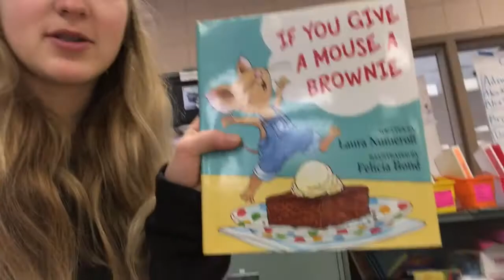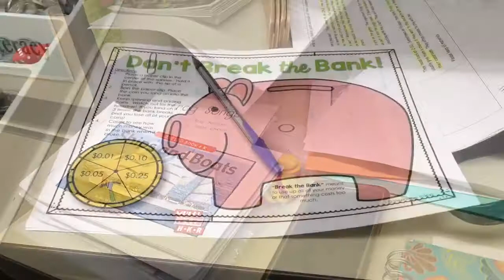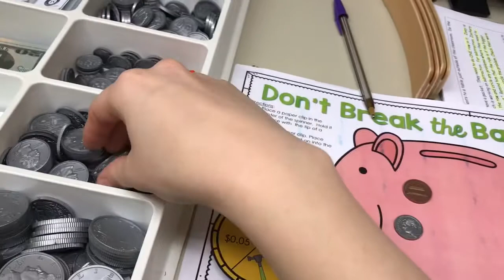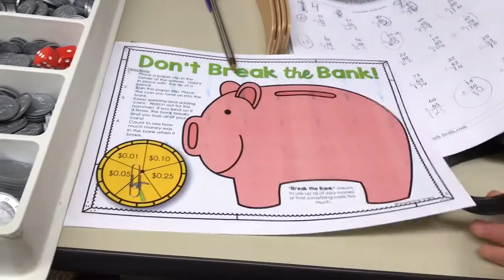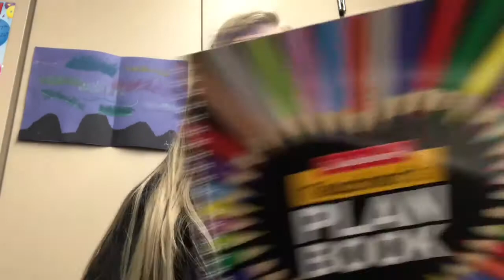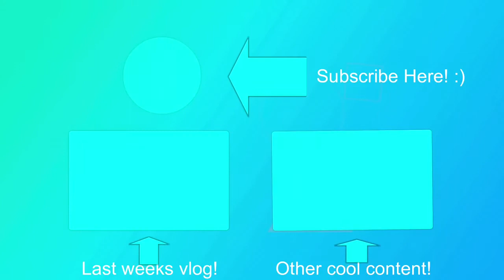BUSY LIFE OF A LONG TERM SUB | Substitute Week 28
I started my long term sub position in 4th grade and it was introductions and MCA’s this week! I was busy so I made a few clips to talk about my teaching over the last few weeks!